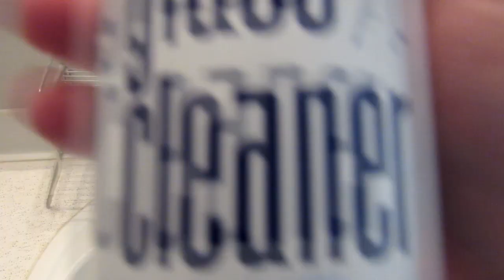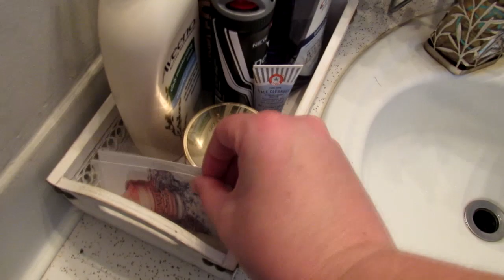Deep Clean With Me | Bathrrom Cleaning | Day in the Life | Cleaning Motivation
Hey guys! I hope you guys enjoyed my last cleaning video. I am new to these videos and I love making them. My goal is to be able to be a stay at home mom. I hope u guys enjoy this video it is the first video in a deep cleaning series I am starting.

Clorox Disinfecting Wipes

Clorox Toilet Bowl Cleaner